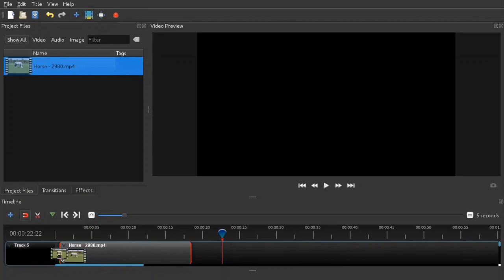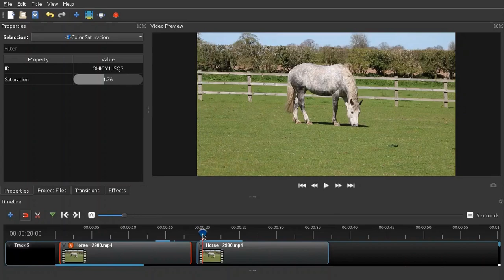OpenShot Color Grading | OpenShot Video Editor | OpenShot Video Editor Tutorial (hindi)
OpenShot Color Grading | OpenShot Video Editor | OpenShot Video Editor Tutorial (hindi), Hey guys in this video we will learn how to do color correction in openshot video editor in any video. By doing color correction we can improve the quality of video.